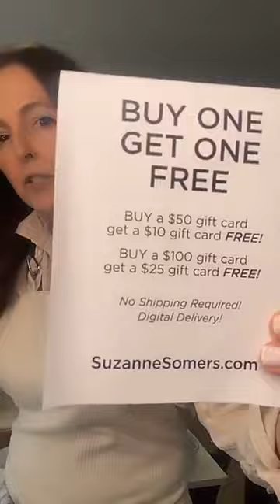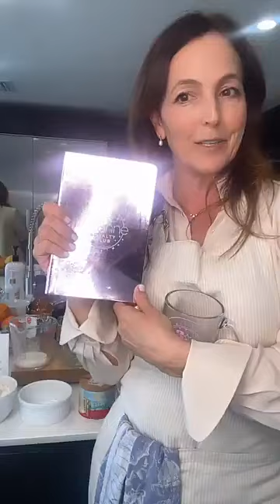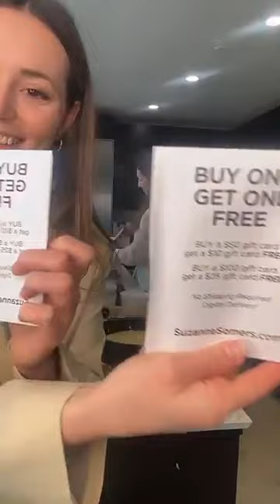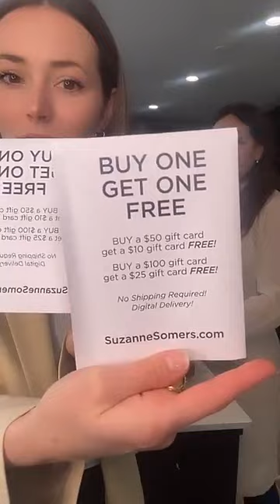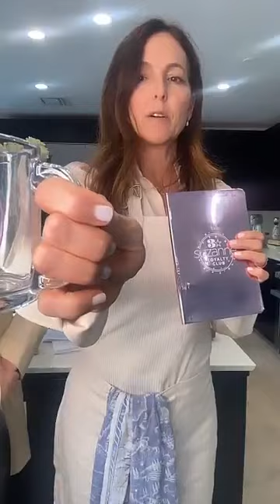The Best Drinking Glasses